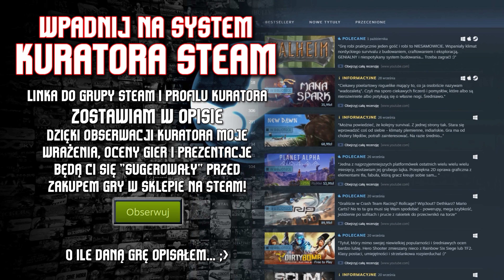🔥 Grounded / Zminiaturyzowany survival wśród traw!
Cześć, ja jestem Brodaty, a przed Wami Grounded
🎯 Grounded ➖ ➖ -3% cashback z kodem BRODA
📌 Film znajdziesz szukając: Grounded brodaty, survival Grounded, polski gameplay Grounded
Nowy survival nazwany Grounded zdobył Steam z miejsca, niemal 4500 ocen w ciągu zaledwie 2 tygodnie. Grounded bazuje na czymś oryginalnym i nieco innym - jesteśmy małym dzieckiem, które uległo... miniaturyzacji. W Grounded mamy jakiś centymetr wysokości, co sprawia że od tej pory mrówki zdają się być niebezpiecznie duże, a spore pająki w Grounded to już w ogóle wyższa szkoła jazdy. Musimy odkryć, co stoi za naszą miniaturyzacją w Grounded oraz zbadać okolicę widząc tajemnicze urządzenia, które grając w Grounded są od nas dużo większe niż przed miniaturyzacją. W Grounded napotkamy najróżniejsze owady, lokacje, podziemne i naziemne, a także mamy survivalowe opcje budowania oraz gry w Grounded w trybie kooperacji.

lub KOD: YSqwkwa - chcesz pogadać, popisać lub mieć kąt do pogrania z innymi? Są grupy growe, najpierw przeczytaj kanał CZYTAJ OPIS.

📊 WYMAGANIA SPRZĘTOWE Grounded wg Steam
 Intel Core i3-3225, 4 GB RAM, GTX 650Ti

🎁 ZARABIAJ SWOIM KOMPEM
- zarabiaj swoim komputerem, kop BitCoin prostym programem, wymieniaj na doładowania, bonusy, karty podarunkowe lub wypłacaj BitCoin

📌 INNE LINKI
- dołącz do mnie w G2A GOLDMINE i polecaj gry innym!